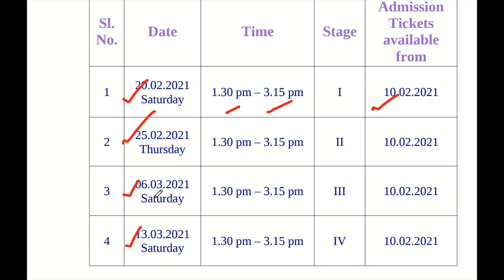പ്രാഥമിക പരീക്ഷ എക്സാം തീയതി വന്നു ....|| Preliminary Exam Date !!!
Preliminary Exam Date